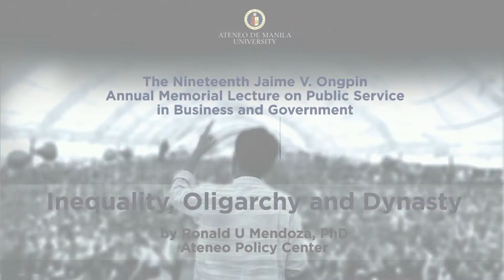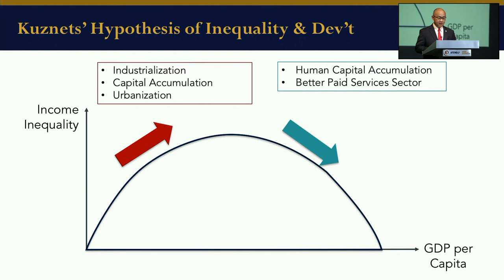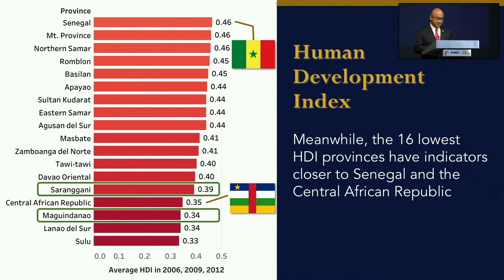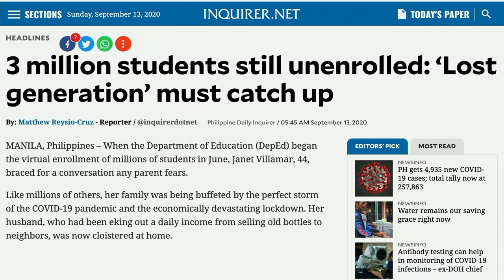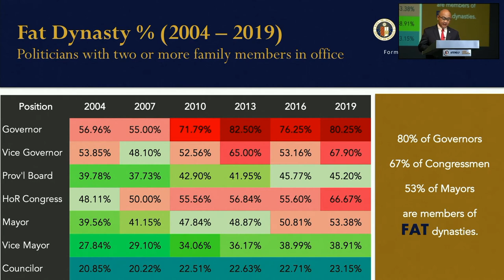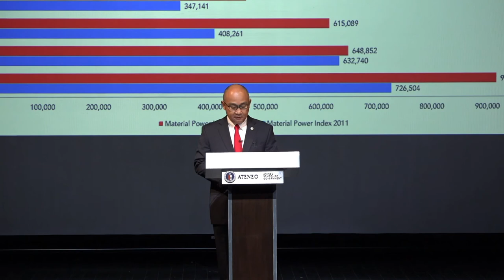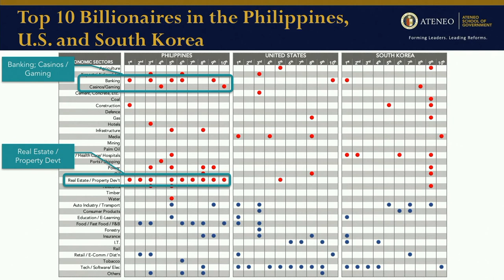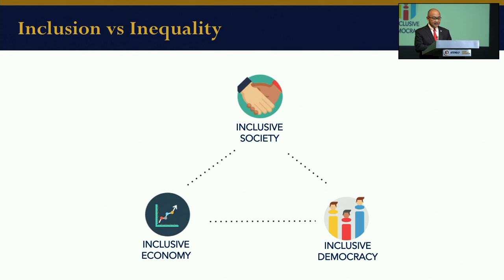"Inequality, Oligarchy, and Dynasty" by Ronald U Mendoza, PhD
The Nineteenth Jaime V Ongpin Annual Memorial Lecture on Public Service in Business and Government was livestreamed on October 21, 2020. Ateneo School of Government Dean, Ronald U Mendoza PhD delivered the lecture, entitled “Inequality, Oligarchy and Dynasty."